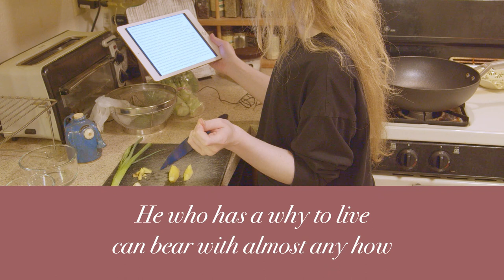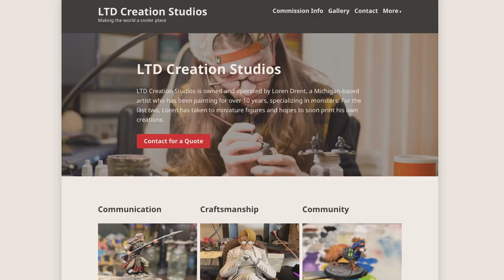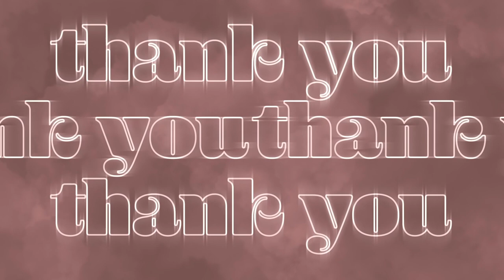Cooking to Existentialism: Giving Meaning to Suffering (and the Preface of Man's Search For Meaning)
🌕There are two quotes from the preface of Man's Search For Meaning that are highly attributed to Nietzsche. However, Man's Search For Meaning was written by Viktor Frankl and its preface was written by Gordon Allport, both psychologists. In the end, two very famous Nietzsche quotes are actually from Gordon Allport, and not Nietzsche at all.

Outside of this story and the two quotes, this video is a very unscripted hour of existentialism cut down to a digestible half hour. Cook with me and ponder on some of the curious questions in life that surround existentialism, including some posed by George Orwell's 1984, as well as my own on the levels of suffering that we all deal with.

“to live is to suffer, to survive is to find meaning in the suffering”
“He who has a why to live can bear with almost any how”

00:00 Welcome to my kitchen
01:05 The Chicken’s Quality of Life
02:30 A very quick telling of the Story of Siddhartha Gautama, the first Buddha
04:00 The Magic of Garlic and Ginger
05:25 Viktor Frankl's Man's Search for Meaning and its Preface
09:31 “Suffering” in Existentialism
13:19 Existentialism and Phenomenology in 1984
17:18 Suffering itself, are there levels?
21:51 Ridding Suffering Thru Art / My Art of Cooking
27:18 F&# Measuring Cups
31:00 That’s all folks

Article on Gordon Allport’s “Nietzsche” quotes from the preface of Man’s Search For Meaning by Viktor Frankl

🎥 Gear used:
Blackmagic Pocket Cinema Camera 4k
Video Assist 5" HDR